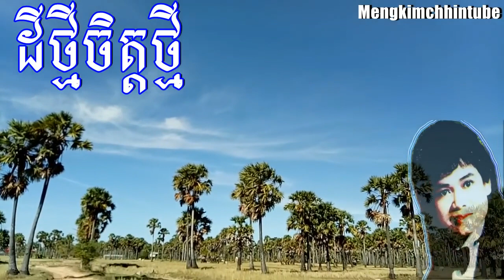ដីថ្មីចិត្តថ្មី dey thmey chit thmey Keo sarath កែវ សារ៉ាត់ Khmer old song Mengk HD